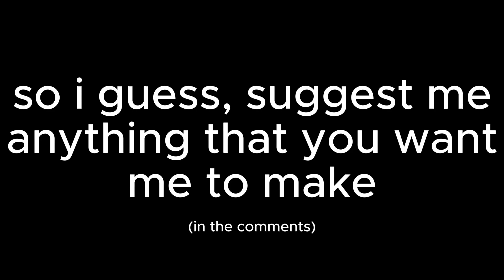quick thing i need to say